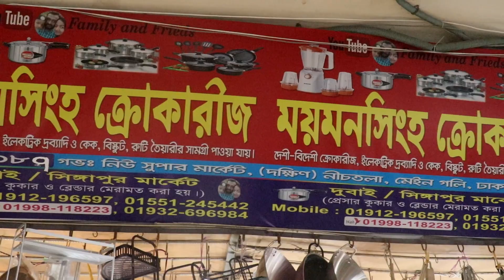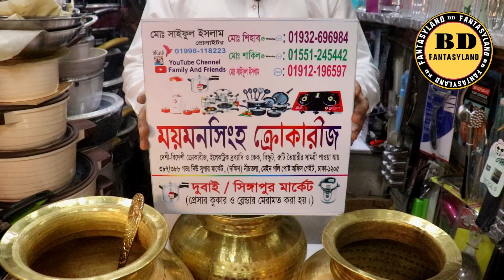দেখুন খুব সুন্দর কাসা ও পিতলের হাড়ির কালেকশন🔥Kasha Rice Cooking Pot Price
দেখুন কাসার ভাত রান্না করার হাড়ির দাম কত?🔥Kasha Rice Cooking Pot Price

এটা কোন দোকানের নাম্বার নয় 👇👇
মোবাইল: ০১৬৭২২৫৫৩৪২